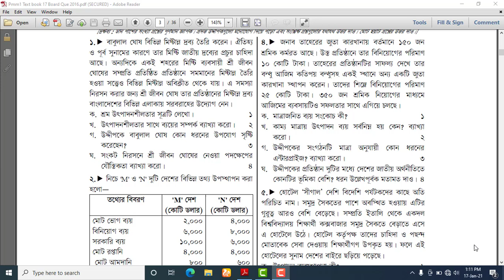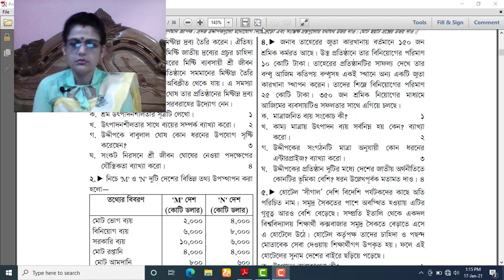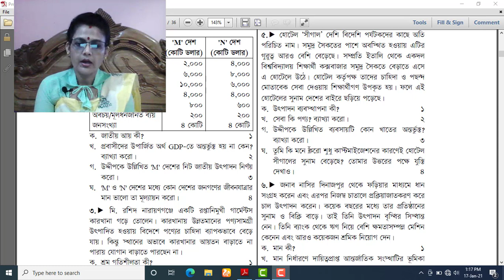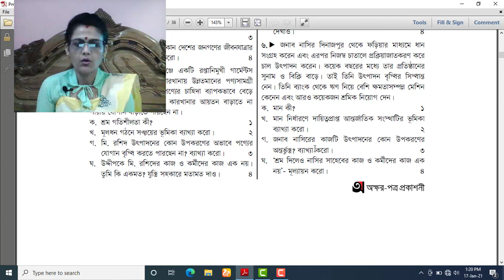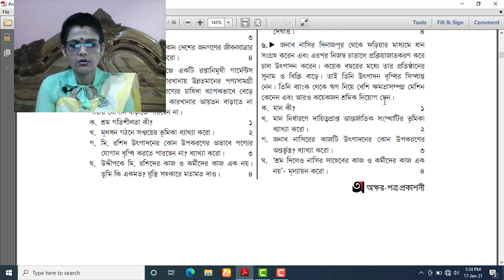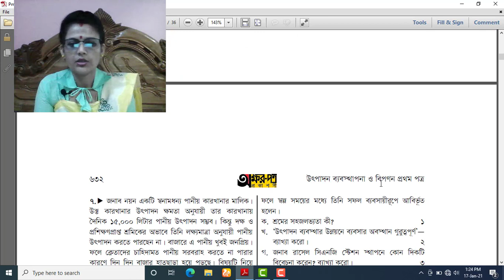বিগত সালের ঢাকা বোর্ড এর সৃজনশীল প্রশ্ন সমাধান I উৎপাদন ব্যবস্থাপনা ও বিপণন I HSC I মডেল প্রশ্ন ০৪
কৃতজ্ঞতা: অক্ষরপত্র: প্রকাশক ও লেখক কর্তৃক বইয়ের প্রদানকৃত সফট্ কপি ব্যবহৃত হয়েছে
প্রশ্ন সমাধান
ঢাকা শিক্ষা বোর্ড ২০১৬

Production Management and Marketing
Dhaka Education Board
Previous Time - Question Solution
HSC
মডেল ০৪
সৃজনশীল
উৎপাদন ব্যবস্থাপনা ও বিপণন